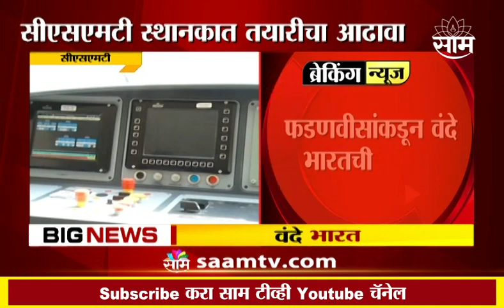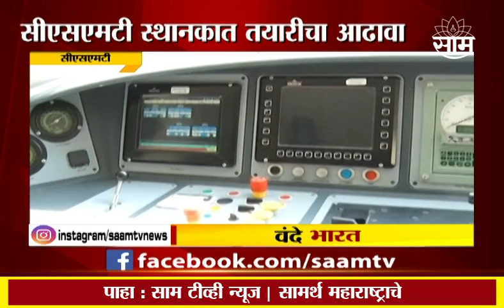Mumbai : Vande Bharat Express ची वैशिष्टयं काय? ; जाणून घ्या!